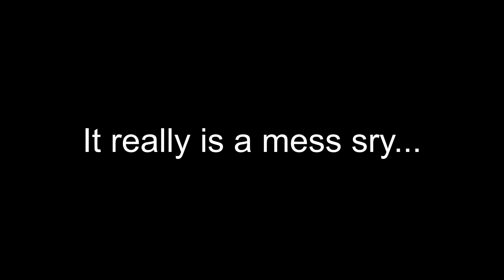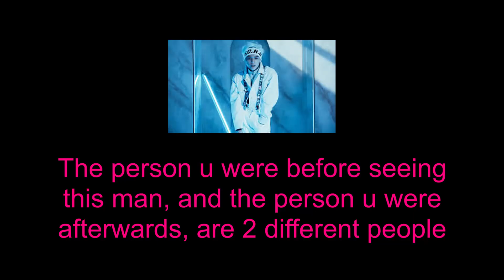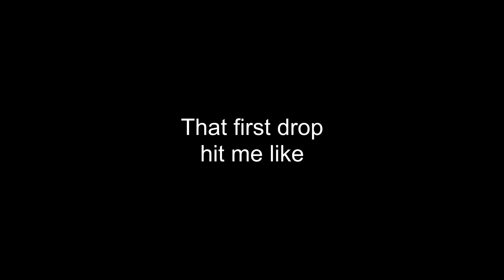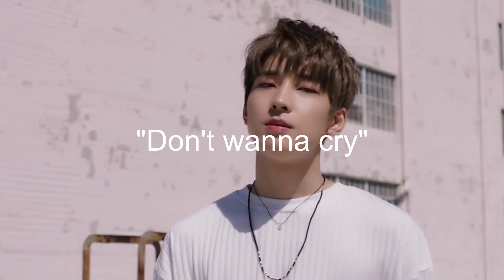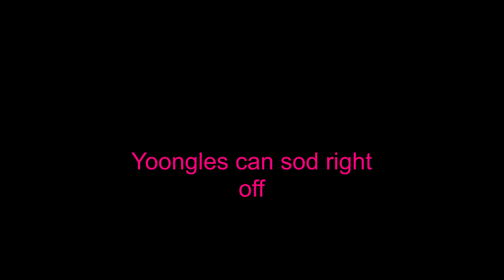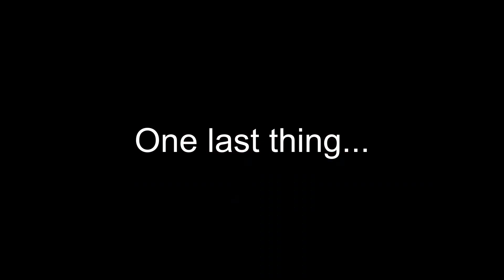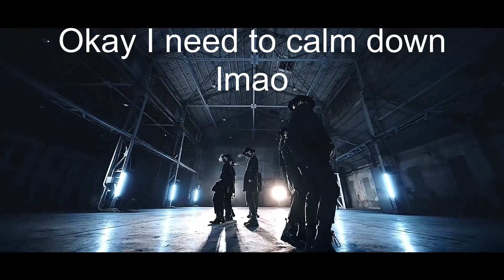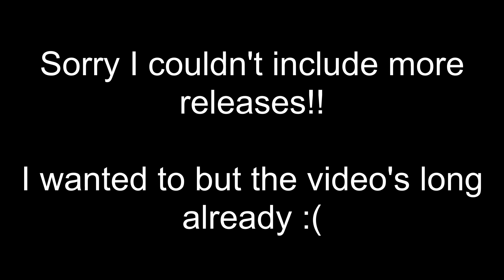Kpop boy releases that put me through it... (with a sprinkle of crack)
Kpop be doing the most sometimes...
If anyone's reading this pls feel free to give me suggestions for a part 2!

Twitters: @kaaaaaypop @Kayboyce96